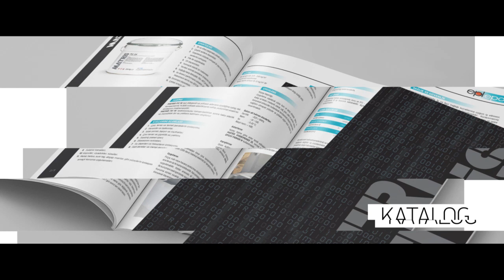Bee Art Creative Tanıtım